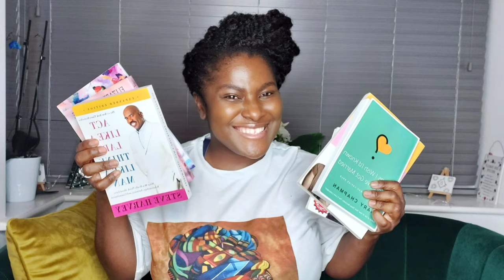How To Make Virgin Pina Colada (Mocktail) | Super easy recipe | Tropical Fruit Drink|The Assibeys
Ingredients:
1 cup of frozen pineapple
1 can of coconut milk
1/2 of vanilla extract
ice cubes
Pinneapple juice or half cup of apple juice ( optional - gives it a different taste - you can replace the apple juice with banana if you prefer)

TURN ON YOUR POST NOTIFICATION TO BE THE FIRST TO WATCH OUR VIDEOS. THANK YOU!